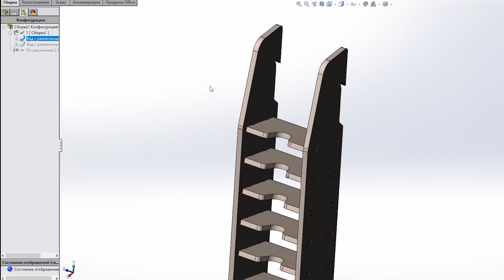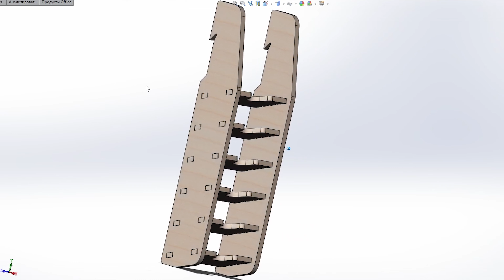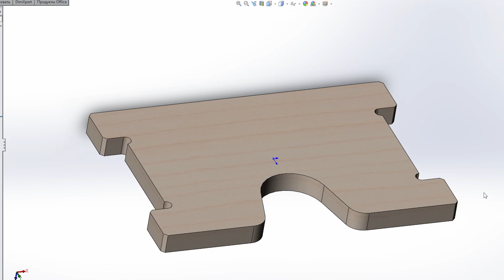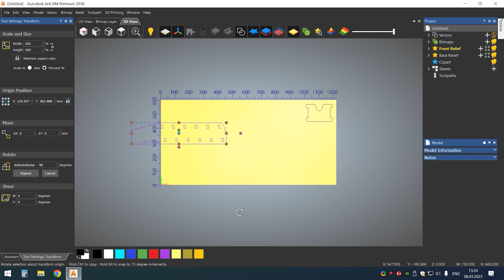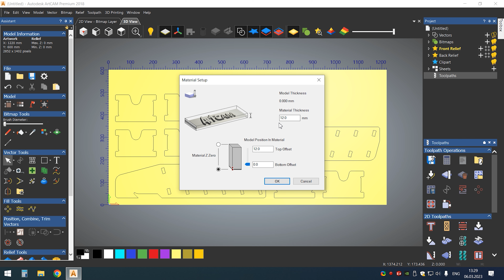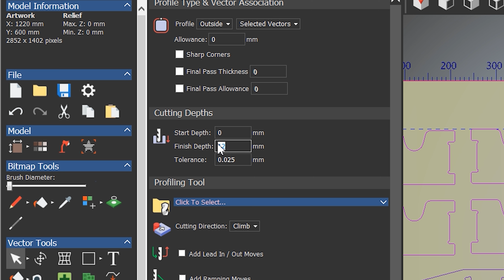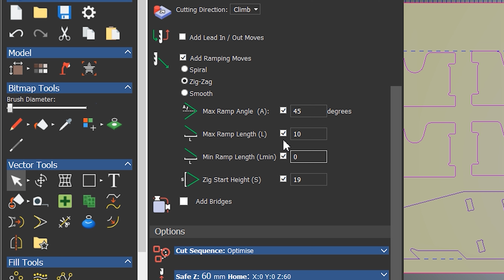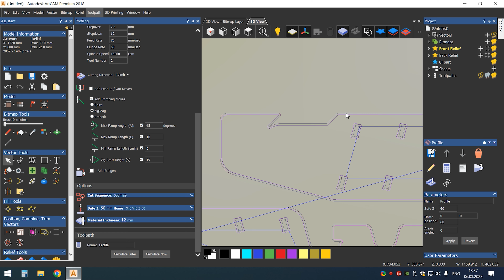Технология фрезерного раскроя на станках с ЧПУ. Часть 2. Материалы и альтернативы. Первая УП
Это второе видео в серии по работе с современными фрезерными станками с ЧПУ. В рамках серии мы последовательно разберемся с 2D, 2,5D, 3D, 4D и 5D операциями, и в этом видео к 2D обработке, или к фрезерному раскрою мы приступим. Мы создадим первую управляющую программу, но сначала поговорим о месте фрезерного раскроя в экосистеме технологий современного мейкера.

00:00 Вступление
00:43 Альтернативы фрезерному раскрою
03:52 Проектирование с учетом особенностей технологии
06:51 Подготка УП

Мы точно знаем, для того, чтобы эффективно использовать современный фрезерный станок с ЧПУ не нужно получать специализированное образование, не нужно становится дипломированным фрезеровщиком, можно оставаться дизайнером, физиком, математиком или программистом. Наши видеоуроки предназначены для любителей цифрового производства — тех, для кого фрезерный станок (3D принтер, лазер, паяльник, молоток и пассатижи) является не объектом исследования, а инструментом, помогающим в материализации своих идей и задумок. Прежде всего, таких любителей цифрового производства мы видим среди своих студентов, но надеемся, что наши рассказы и уроки будут интересными и полезными для значительно более широкой аудитории.

В этом видео использованы фрагменты из роликов с нескольких отличных каналов, каждый из которых решительно рекомендуем к изучению:

- отличный машинист и сварщик (гидроаьразивная резка)
- евангелисты Производства и ударники капиталистического труда, титаны ЧПУ (электроэррозия)